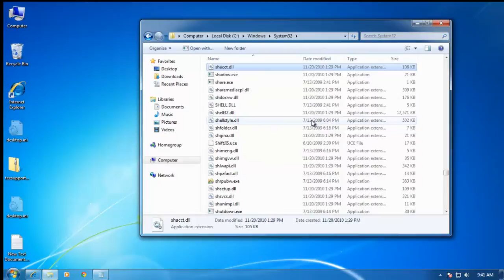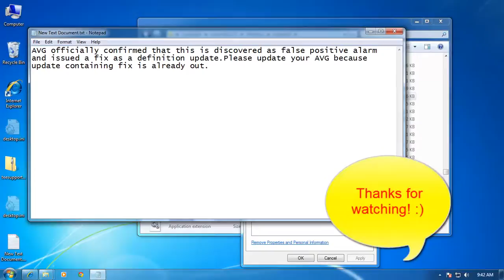How to get rid of Trojan horse Agent4.AQLZ (AVG detected)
Are you getting the Trojan Horse Agent4.AQLZ error?
"Trojan horse Agent4.AQLZ, c:\Windows\System32\shdocvw.dll";"Cannot be cleaned
Remove manually"

AVG officially confirmed that this is discovered as false positive alarm and issued a fix as a definition update.Please update your AVG because update containing fix is already out.